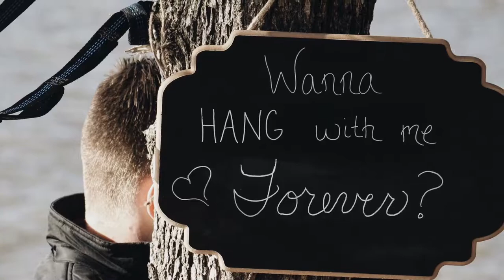Next To You - Janet Jordan-Collins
My latest music video production titled “Next To You”. Music - Lyrics - Vocal Performance  By Janet Jordan-Collins.